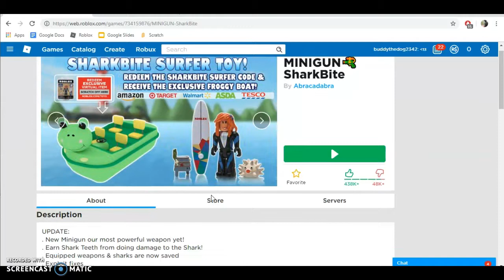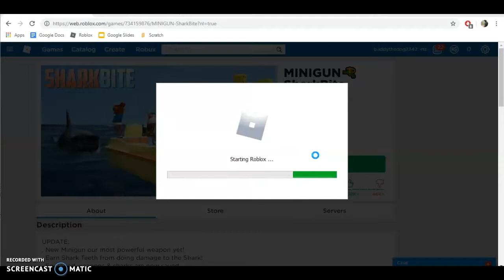Playing sharkbite on roblox! (cat lovers epic)